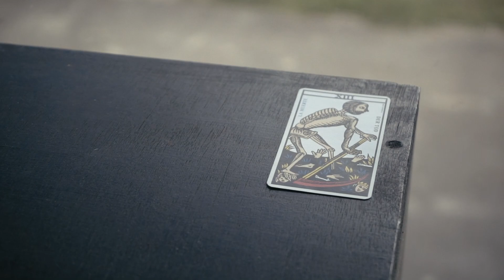Julio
Julio, un escritor de cuentos, se encuentra un día con uno de los personajes de su historia.